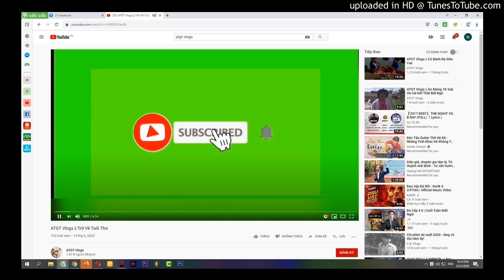Tứ Phủ Ver 2 - Thái Hoàng Mix